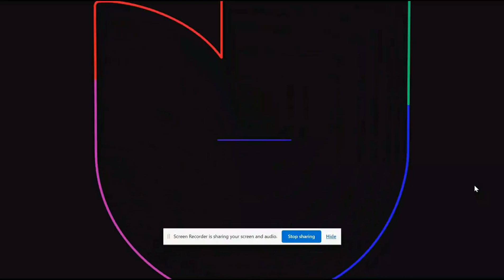El Diablo No Tiene Sexo (1995) Apertura En Galavisión (Estreno)